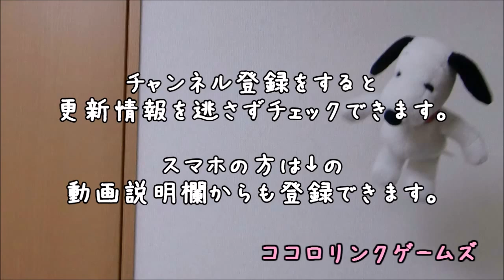【地球防衛軍4】実況マルチプレイPart67【城塞】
ミッションパック1、ミッション4『城塞』の攻略！
難易度ハードを2人で実況しています。

【実況者】べーくん、おかめ